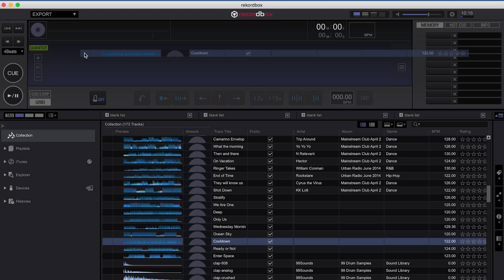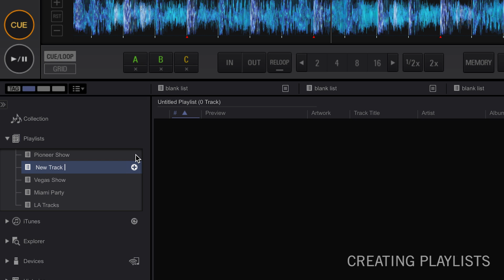rekordbox dj - Prepping Tracks & Creating Playlists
Learn about prepping tracks and creating playlists in rekordbox and rekordbox dj performance software.